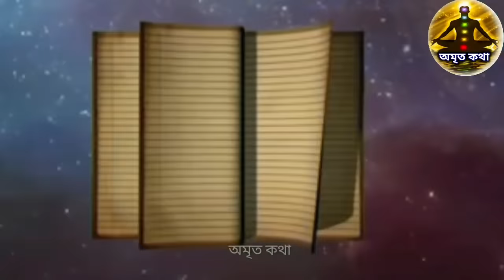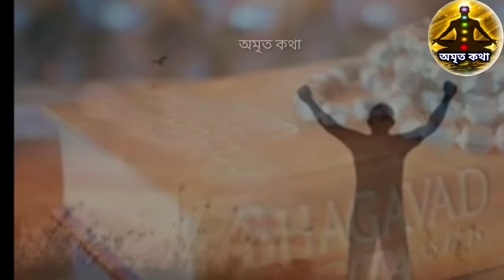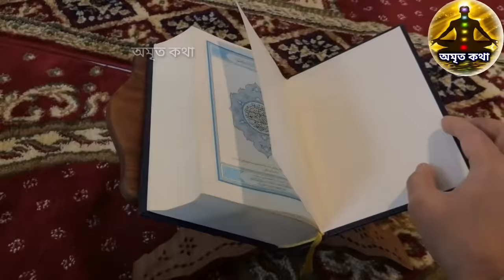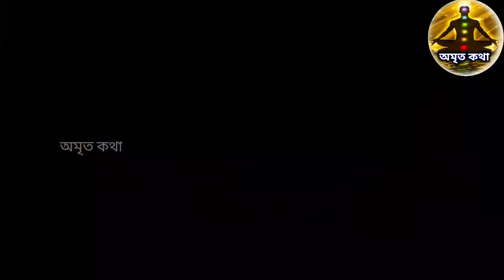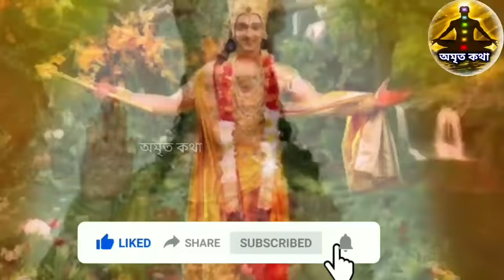শ্রীমদ্ভাগবত গীতার মূলকথা (গীতার সারাংশ ) - সমস্ত প্রশ্নের উত্তর পাবেন এতে | Geeta Saar in Bengali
Video Topic:
অমৃত কথা, Amrita katha, গীতার মূলকথা, গীতার সারাংশ , শ্রীকৃষ্ণের বলা শ্রীমদ্ভগবত গীতা সার, গীতা সার বাংলায়, শ্রীমদ্ভগবত গীতা, গীতার বানী, জীবন বদলে দেওয়া কৃষ্ণের বানী গীতা, সকল সমস্যার সমাধান আছে এতে, Shrimad Bhagwat Geeta Saar by Sri Krishna, গীতা সারাংশ, life changing lesson of Geeta, Gita saar,